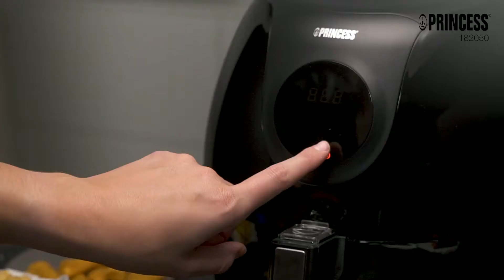Digital Air Fryer Family, 5.2 Litre, 1700 W, Baking Tin Included, Rapid Hot Air Circulation System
Digital Air Fryer Family, 5.2 Litre, 1700 W, 7 Presets, Baking Tin Included, Rapid Hot Air Circulation System, Detachable Double Basket, Timer, Touchscreen Display

Large capacity and high power: with a 5.2 litre basket and up to 1700 watt of power, you can prepare meals for your family and friends in less time than a traditional oven
Digital touchscreen display: 7 cooking settings, easy temperature control and timer
Fry with no oil: cook your meals with hot air and 99% less oil, thanks to the High Power Rapid Circulation Technology
Baking tin included: fry, roast, grill food or bake a cake with the original Princess accessories included in the package
Double basket for easy cleaning: the detachable double basket system makes the Princess air fryer easier to clean and use
Digital recipe book: download the Princess recipe booklet from this page. Scroll down to the "Product guides and documents" section of this page and download the file "User Guide (PDF)" for free